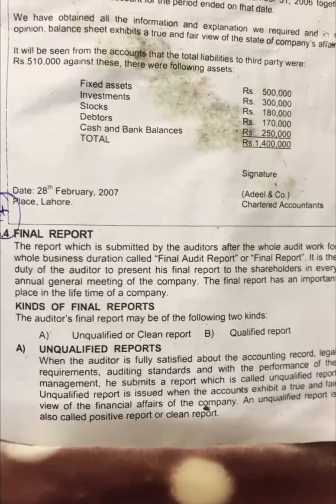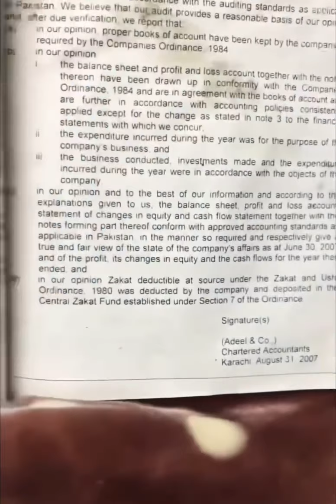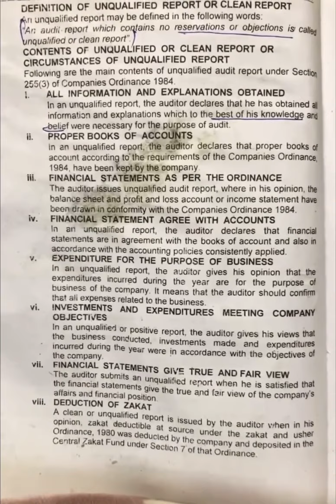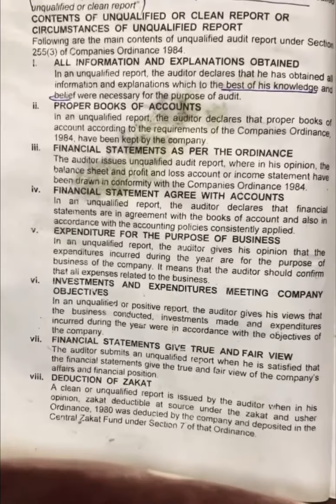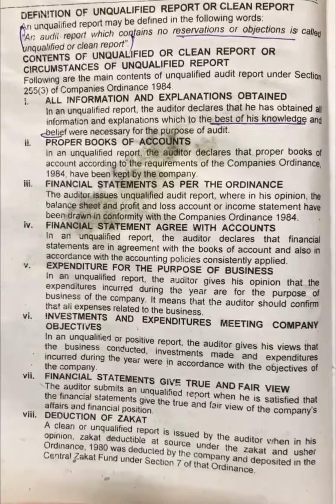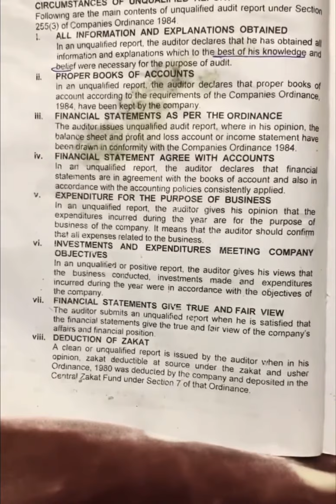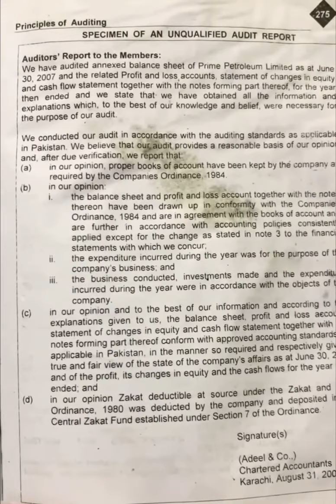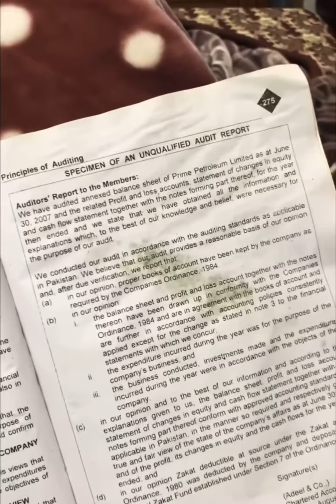Auditing Lecture - Final Report - Unqualified Report - Clean Report - Positive Report